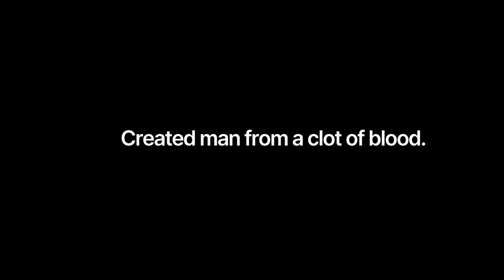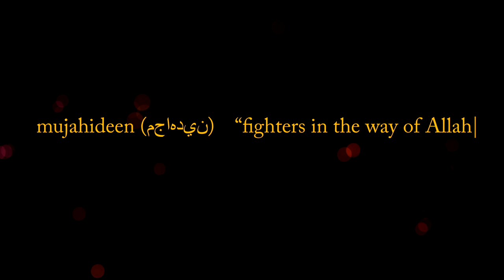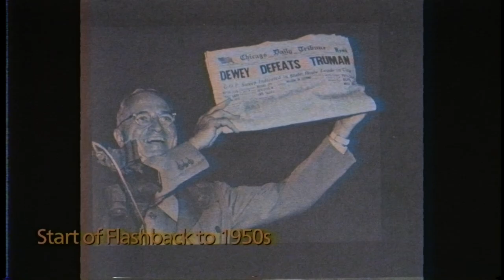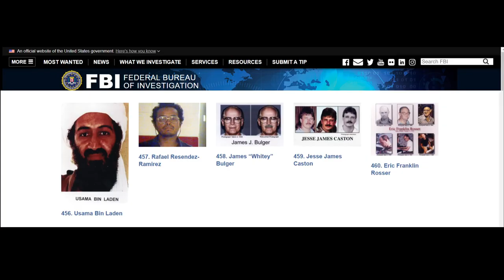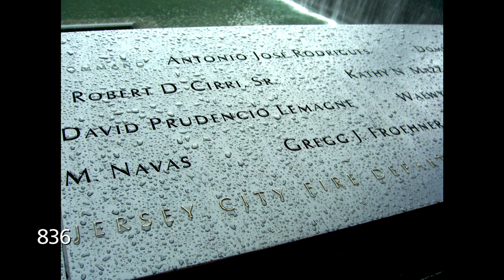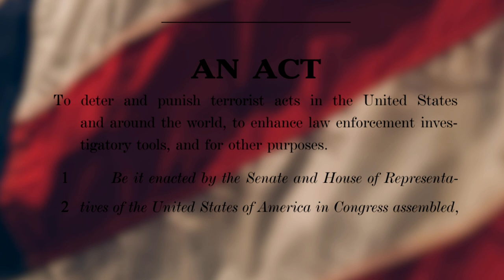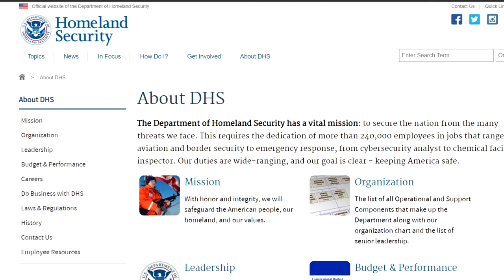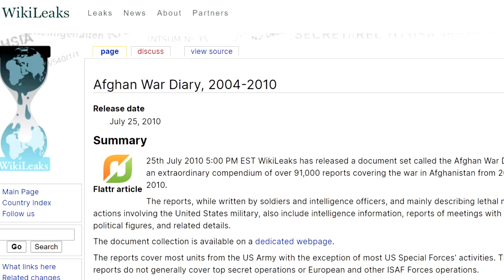America's War in Afghanistan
The War in Afghanistan is an ongoing war following the United States invasion of Afghanistan that began when the United States of America and its allies successfully drove the Taliban from power in order to deny Al-Qaeda a safe base of operations in Afghanistan. Since the initial objectives were completed, a coalition of over 40 countries (including all NATO members) formed a security mission in the country called International Security Assistance Force (ISAF, succeeded by the Resolute Support Mission (RS) in 2014), of which certain members were involved in military combat allied with Afghanistan's government. The war has afterward mostly consisted of Taliban insurgents fighting against the Afghan Armed Forces and allied forces; the majority of ISAF/RS soldiers and personnel are American. The war is code-named by the U.S. as Operation Enduring Freedom (2001–14) and Operation Freedom's Sentinel (2015–present); it is the longest war in U.S. history.
Afghanistan has long been called graveyard of empires.

The Soviet–Afghan War was a conflict wherein insurgent groups (known collectively as the Mujahideen), as well as smaller Maoist groups, fought a nine-year guerrilla war against the Soviet Army and the Democratic Republic of Afghanistan government throughout the 1980s, mostly in the Afghan countryside. The Mujahideen were variously backed primarily by the United States, Pakistan, Iran, Saudi Arabia, China, and the United Kingdom; the conflict was a Cold War-era proxy war. Between 562,000 and 2,000,000 Afghans were killed and millions more fled the country as refugees, mostly to Pakistan and Iran. The war caused grave destruction in Afghanistan and is believed to have contributed to the Soviet collapse, in hindsight leaving a mixed legacy to people in both territories.

Chapters
0:00 Quran Intro
0:12 The Beginning of Everything
1:07 Soviet Entry
2:14 Post World War II America
2:56 Rise of Islamic Rule
4:09 Rise of Osama bin Laden
5:30 September 11, 2001
6:30 Post 9/11
8:09 Taliban Resurgence
9:40 Death of bin Laden
10:45 Casualties
11:46 Cost
12:53 Conclusion

Narrated by
Jasper Poppele

Background Score by
F.M. Gangmei

Written, Edited & Produced by
Chongtham